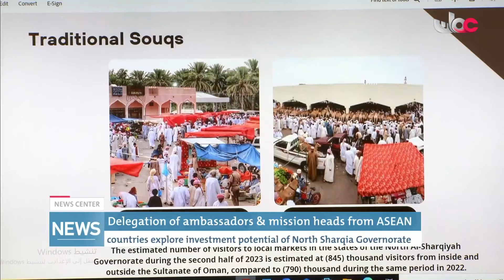Delegation of ambassadors & mission heads from ASEAN countries....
explore investment potential of North Sharqia Governorate